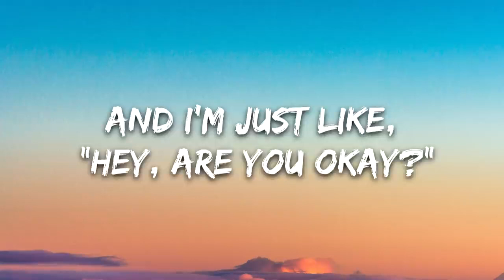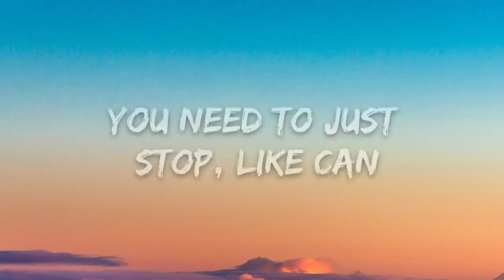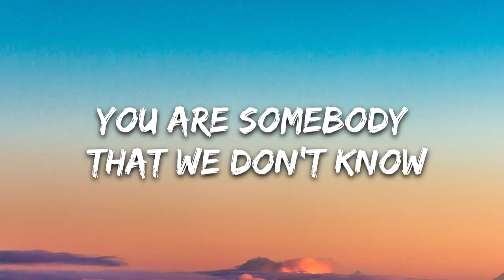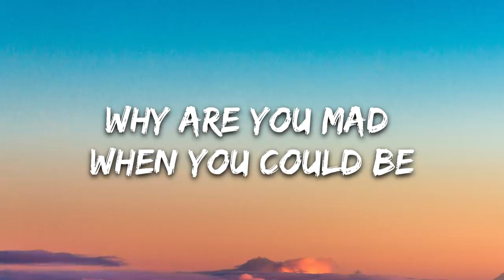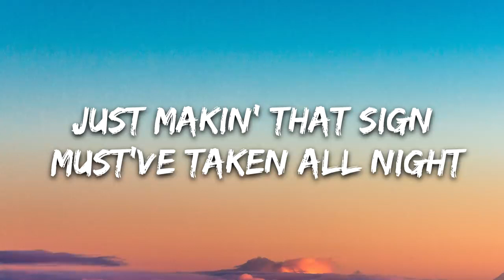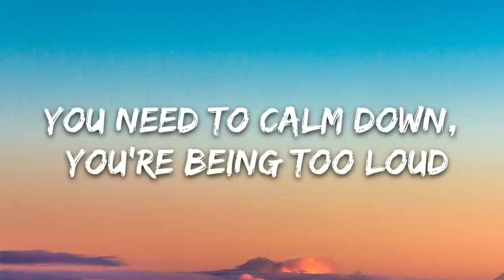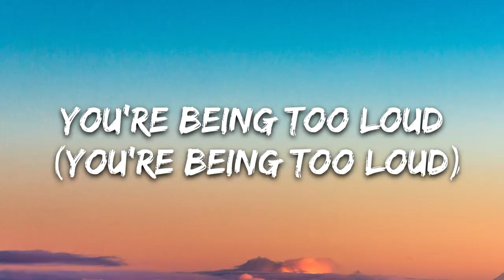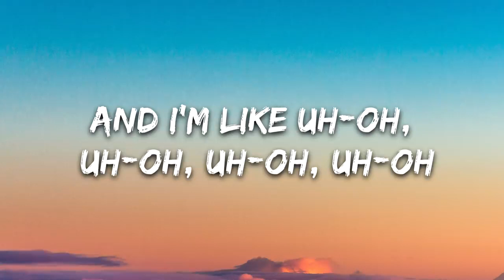Taylor Swift - You Need To Calm Down (Lyrics)